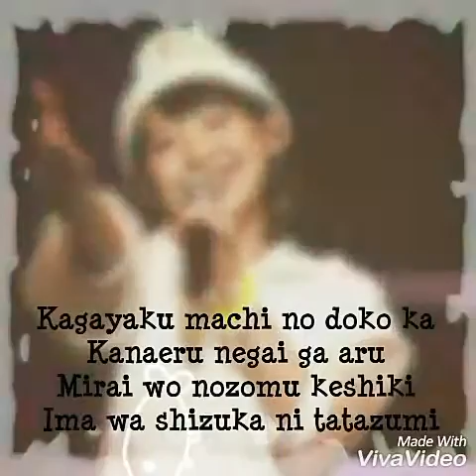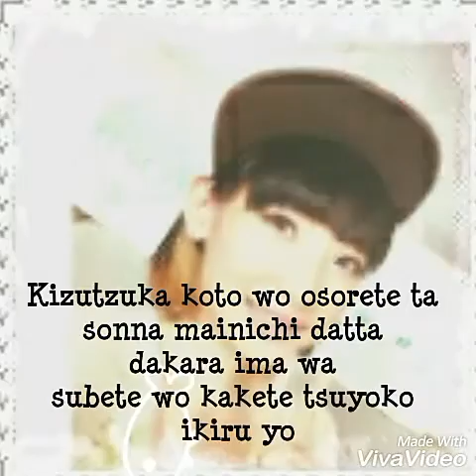ABSOLUTE WISH short version lyrics fripside(nanjo yoshino